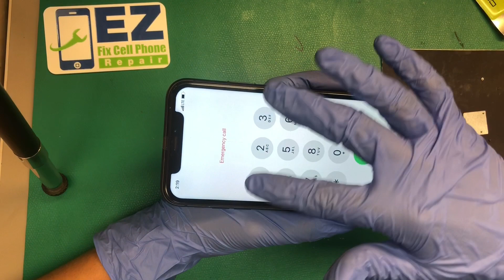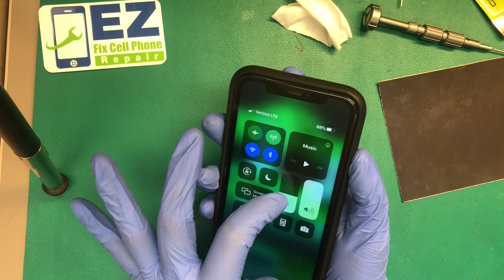iPhone 11 Screen Replacement